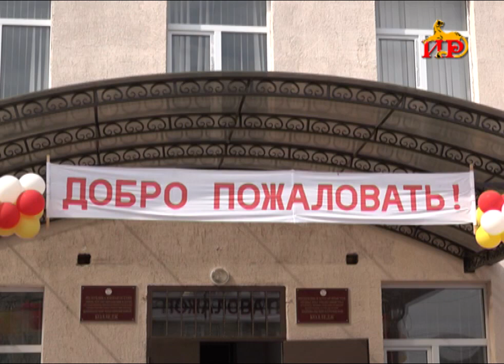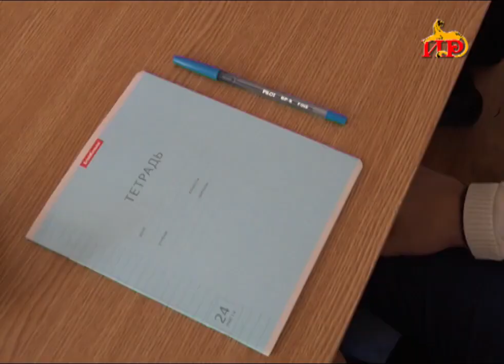Сегодня свои двери для студентов открыл единственный в ЮО Цхинвальский многопрофильный колледж